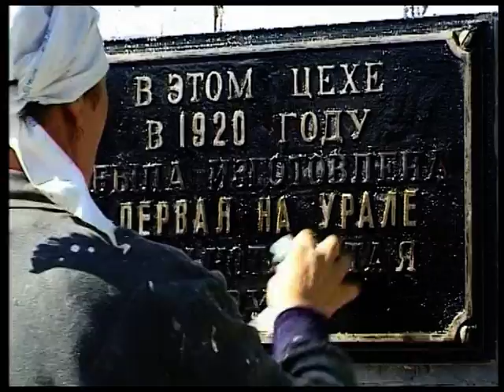Первоуральску 275 лет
фильм о городе Первоуральск 2007

Студия "ТВП" Екатеринбург
по заказу Управления Культуры ГО Первоуральск
руководитель: Александр Мосунов.
В фильме звучит музыка группы "Инди Небо"

Простите, если кого-то или что-то забыли! готовы все исправить!